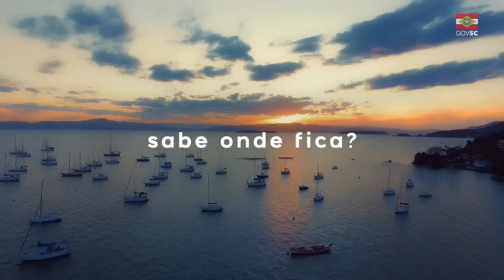Esse é o estado que escolhemos morar... Santa Catarina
Santa Catarina é um estado situado no sul do Brasil, com um litoral repleto de praias paradisíacas, desde Florianópolis, sua capital insular, até as famosas praias do norte, como Balneário Camboriú. No interior, destaca-se a herança cultural europeia, com cidades como Blumenau, que sedia a maior Oktoberfest fora da Alemanha, e Pomerode, conhecida como a cidade mais alemã do Brasil. As serras catarinenses oferecem paisagens de tirar o fôlego, como a cidade de Urubici e o famoso Morro da Igreja. Além da rica cultura e belezas naturais, Santa Catarina possui uma economia forte, com polos industriais, tecnológicos e um agronegócio pujante. Um estado que combina tradição, natureza e modernidade.